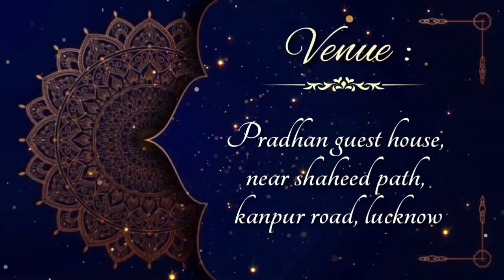25 November 2023